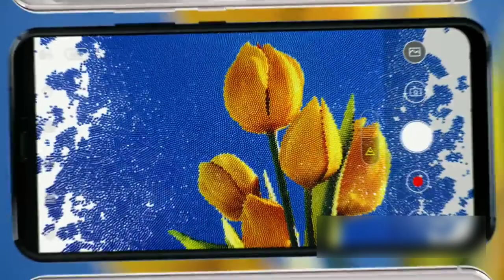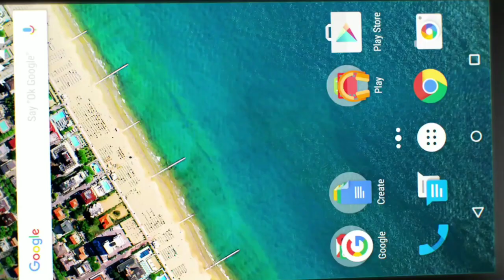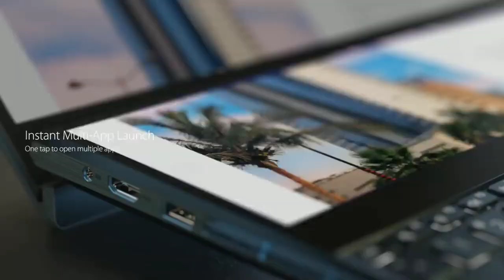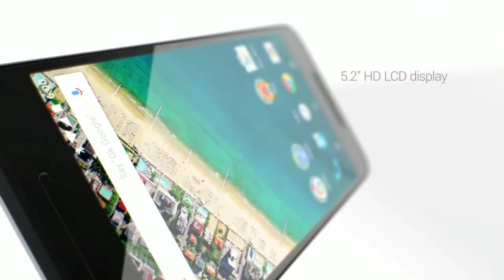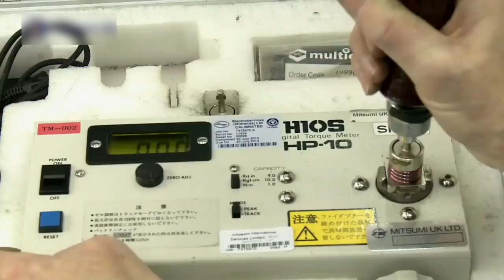Asus - যেভাবে কোম্পানিটি সফল হয়ে উঠল | Asus এর সফলতার গল্প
AsusTek Computer Inc. (/ˈeɪsuːs/; Chinese: 華碩電腦股份有限公司; pinyin: Huáshuò diànnǎo gǔfèn yǒuxiàn gōngsī; stylised as ASUSTeK or ASUS) is a Taiwan-based multinational computer and phone hardware and electronics company headquartered in Beitou District, Taipei, Taiwan.

asus
asus company history
asus rog phone 2 unboxing
asus success story
asus success story in hindi
asus success story bangla